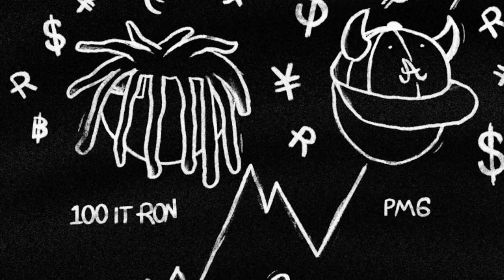100it Ron & PM6 - TOPIC